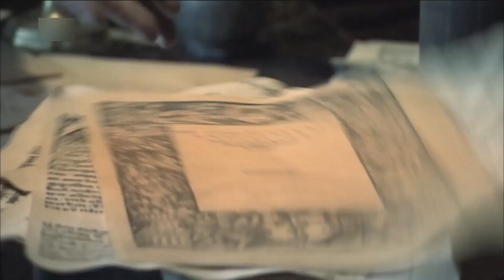Thomas Müntzer [The Perfect Girl]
Just some love for an underrated historical figure.

These clips are from the documentary "Die Deutschen"